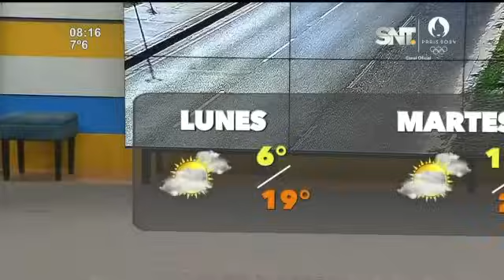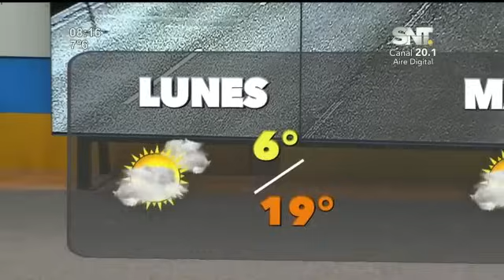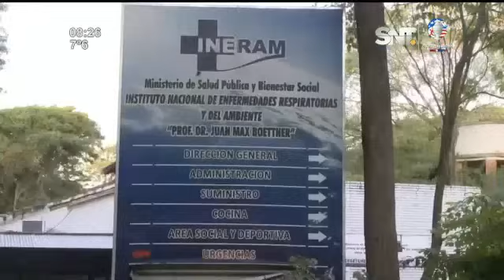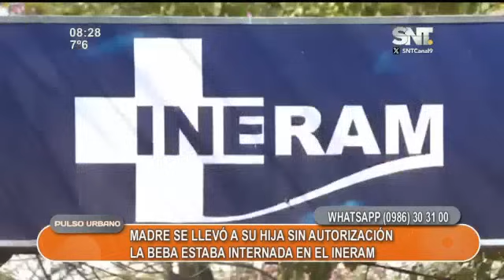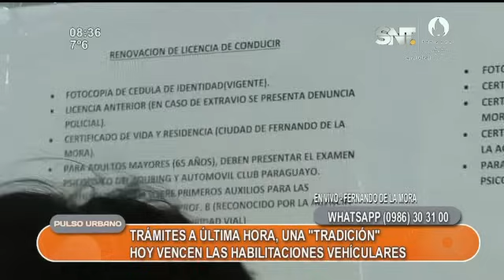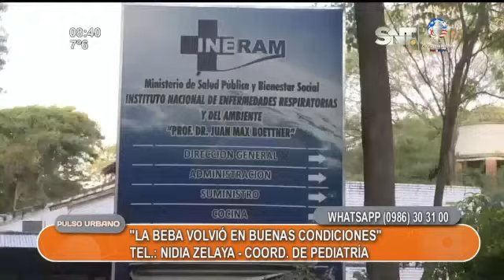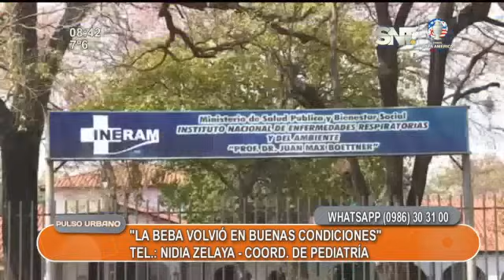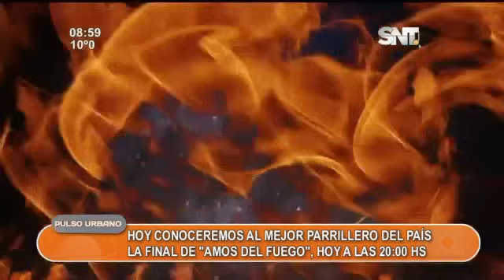Pulso Urbano: Programa del 30 de junio del 2024